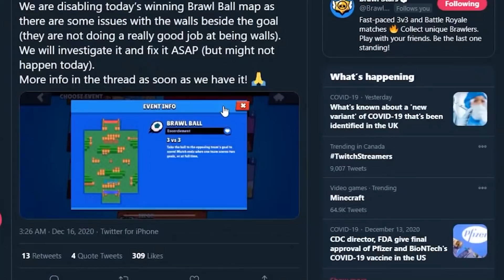Brawl Ball WALL CLIPPING 🧀 (Funny Maps)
There was a RARE brawl ball GLITCH where you could PHASE through the wall and we managed to record that HOURS before it got patched. In this We have one of the best showdown maps of all time, Mata Mata. And all of the other modes.